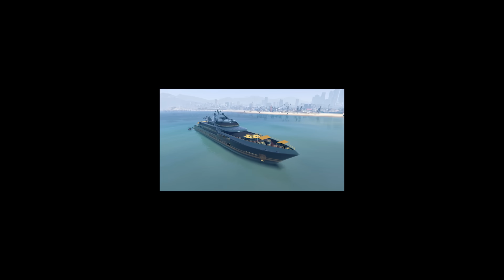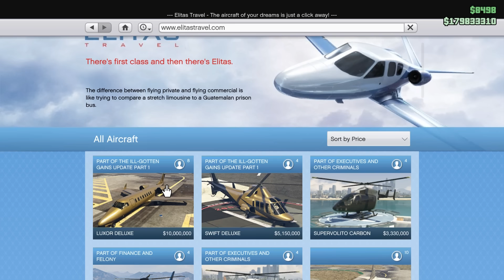GTA 5 ONLINE : YACHT VS LUXOR DELUXE (WHICH IS BEST AT $10M ?)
Compared two insanely expensive aka Luxurious things in GTA 5 Online. Both costing $10 Million each !!! Compared Luxor Deluxe and The Yatch (Aquarius) from GTA 5 Online in fun and informative way hope you would like it.